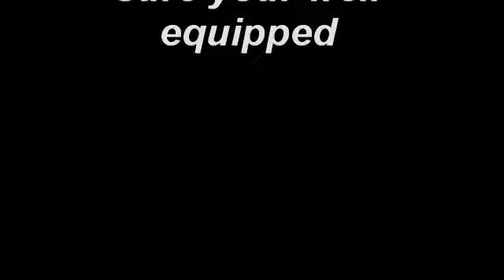wild snow camp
who needs tents